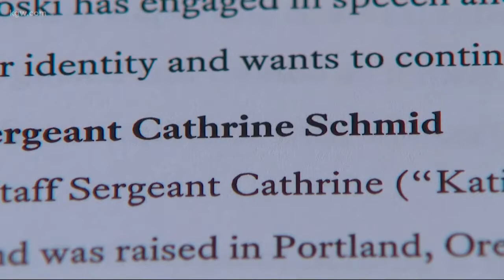Court takes up transgender military ban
First day of legal arguments were heard on Wednesday in the Lambda Legal and OutServe-SLDN appeal of Trump's ban on transgender persons in the military.